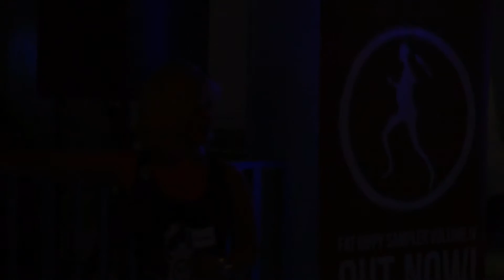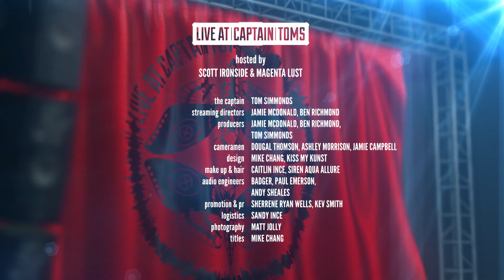Terry McDermott and Craig John Davidson LIVE | LACT Showcase E2 Part 01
Terry McDermott and Craig John Davidson at Live at Captain Toms Episode 2, Fat Hippy Showcase at The Lemon Tree in Aberdeen, 24th May 2014